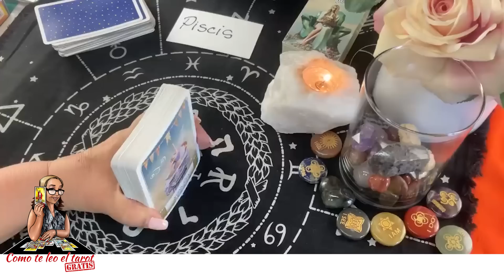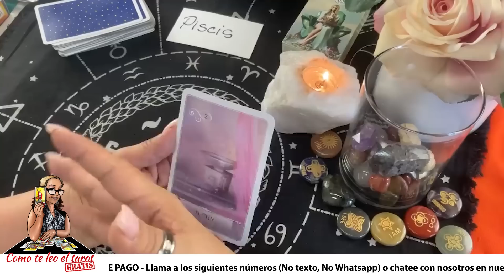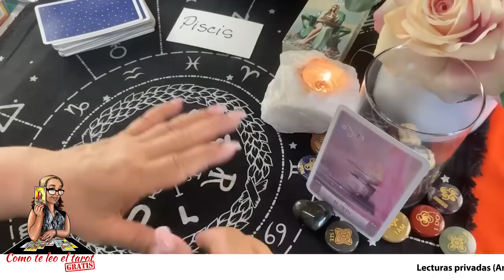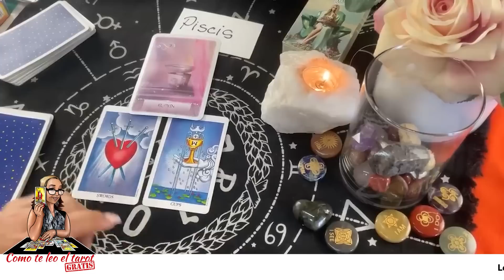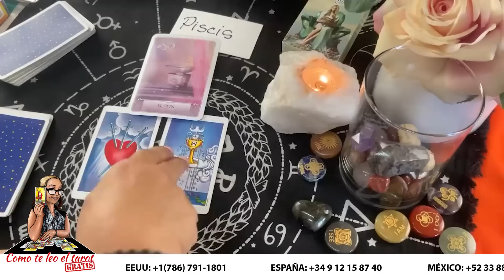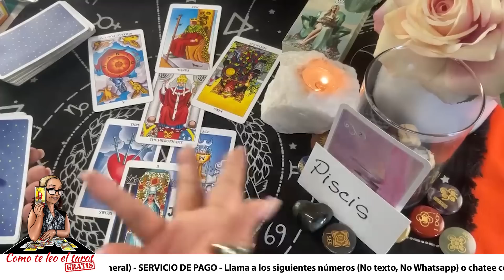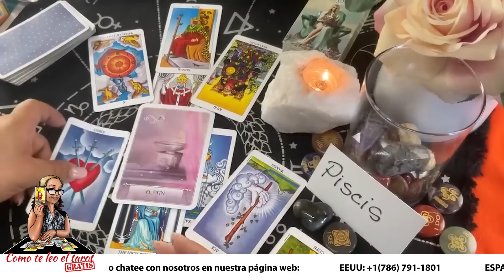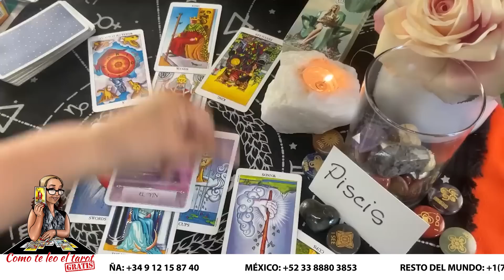PISCIS! CON TODO LO QUE TE DICE TE DAS CUENTA DE ALGO! PERO TU REACCIÓN LE SORPRENDERÁ!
Cúantas veces le dijiste que no jugara con tus sentimientos. Ahora ni volteas a mirarle. wow! Impresionante